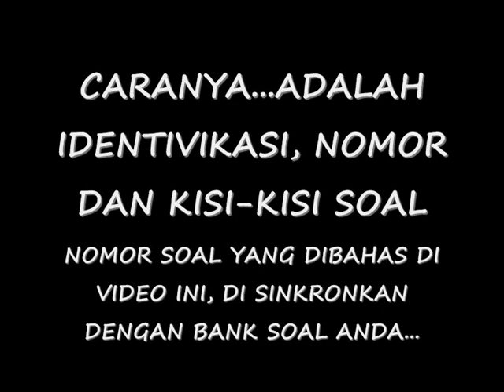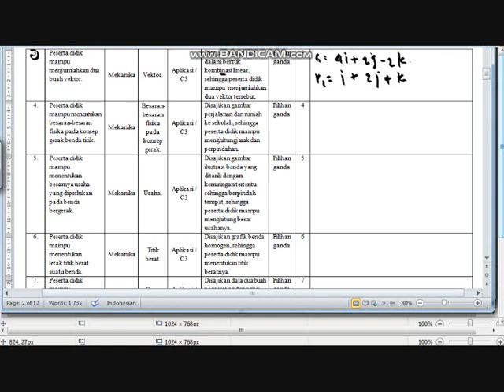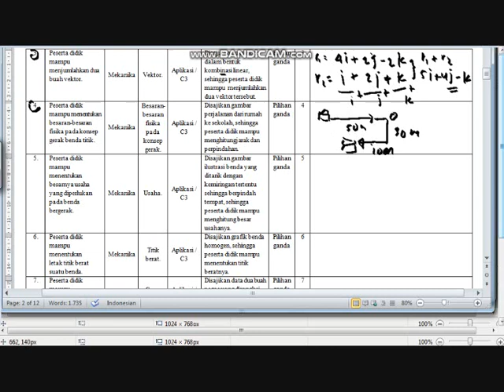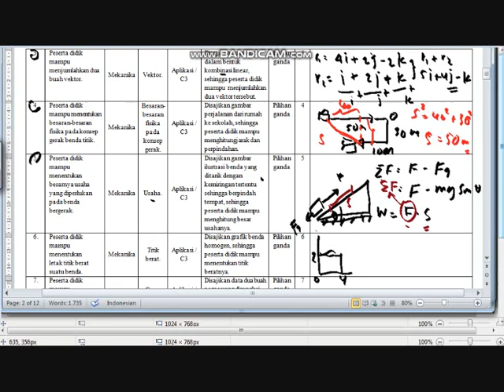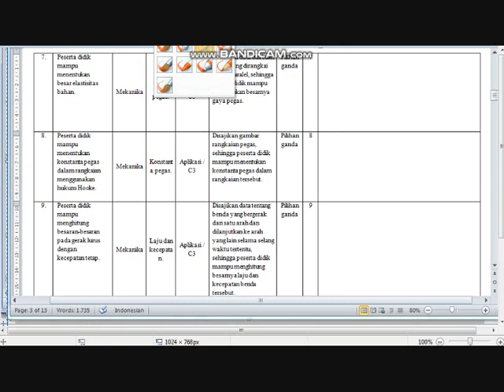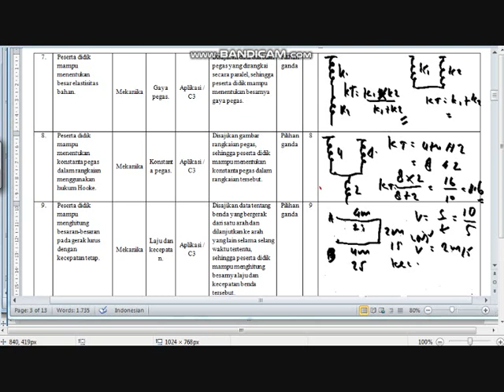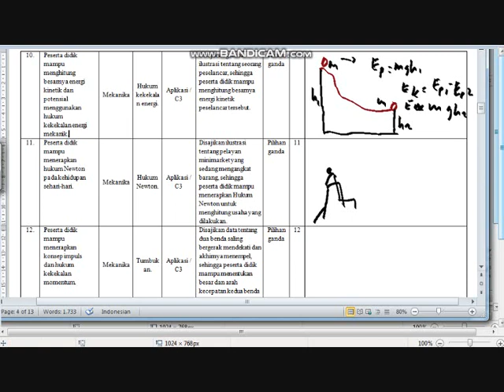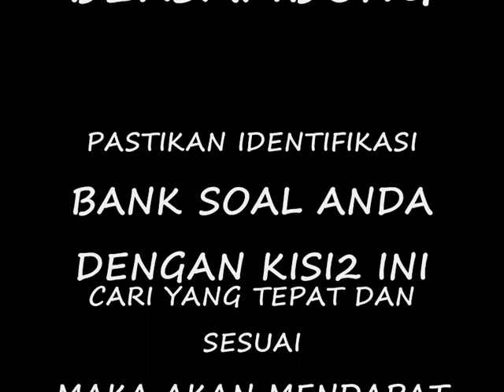TRIK DAPAT 100 USBN FISIKA, PART 1 dari 3 bagain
TRIK SINKRONISASI KISI-KISI DAN USBN FISIKA